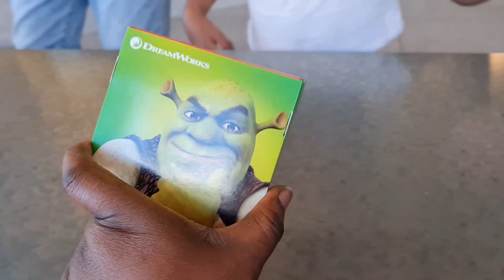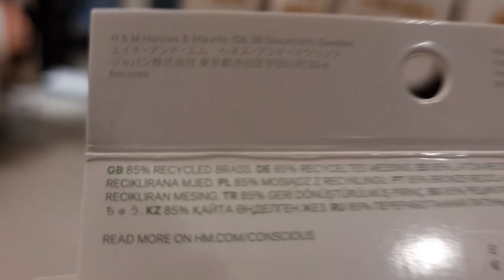A DAY OUT WITH THE DUKULY'S FAMILY.